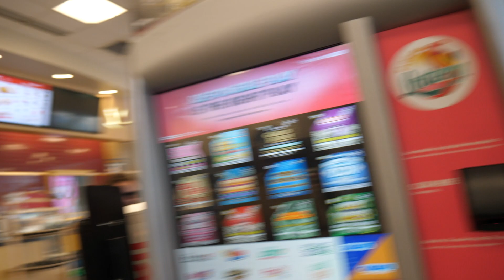You're probably wondering who I am ...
Thank you for clicking on my first Youtube video. I AM STARTING FRESH! I am changing this channel to now show my life and document all the journeys and thoughts I want to discover for myself. I know I am nobody yet... but, I know I have something to say and I can't wait to share it with everyone.

P.S ... You might hear some Arabic words in my videos here and there.

Habibi Gang - Thank you for reading.

Licensee:
MarkSadek

Audio File Title:
Smoke

Audio File ID:
143172